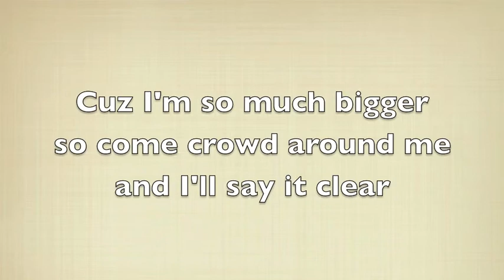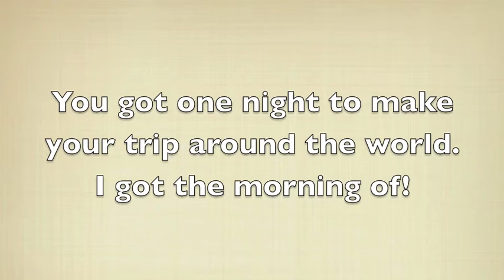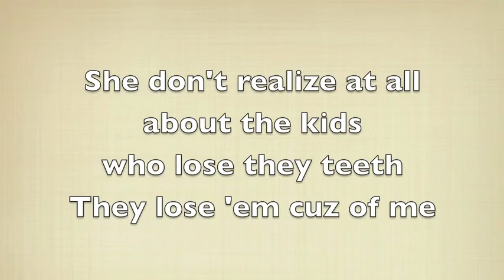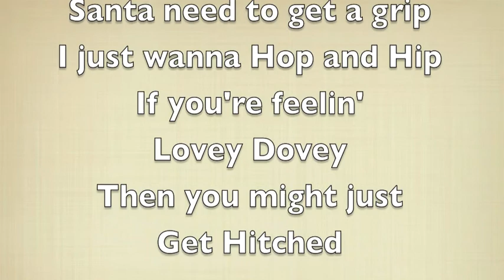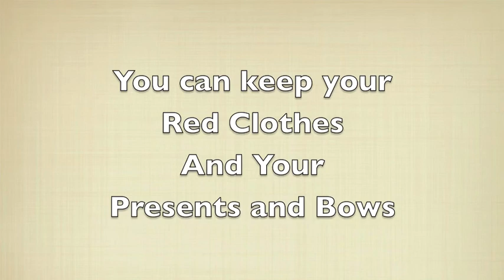Easter Bunny - (Lyrics Video) Usher - I Don't Mind - Parody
I Don't Mind - Usher ft. Juicy J - Parody
Easter Bunny has Beef with Santa and some others!
Written and performed by Noah Rivera
Happy Easter!